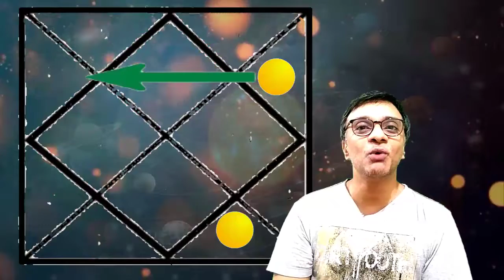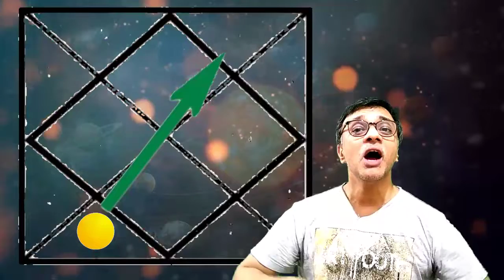Results from planets ruling two houses in the Horoscope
Hi, This is Irfan. I will be sharing my over 25 years of experience reading astrological reports, horoscopes related with ancient texts of Parashar, Bhrigu, Varahamira etc. Pl reach out to me or write to me at for personal consulting where I also provide remedies as per your religion and beliefs.

This video describes Results from Planets ruling TWO houses in the Horoscope